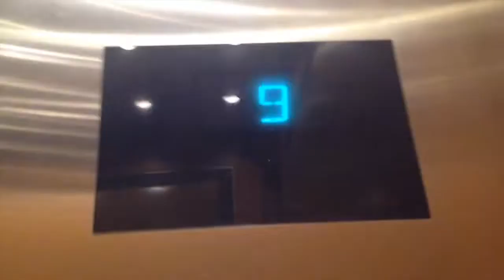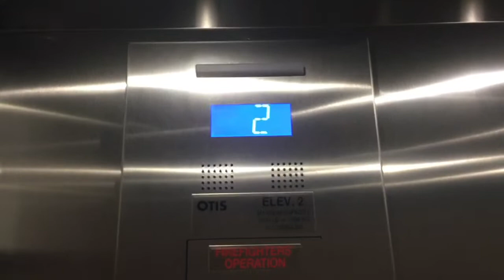Newer Otis Gen2 Elevators @ Agua Caliente Casino Parking Garage - Palm Springs, CA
Here are some parking elevators at one of the newer Agua Caliente Casinos in the Coachella Valley. They are Gen2's with the Newer Series 2 fixtures. Sadly, music can be heard from inside the elevator and outside as well.

Manufacturer: Otis
Product: Gen2
Motor Type: Traction
Fixtures: Newer Series 2/4
Motor Type: Traction